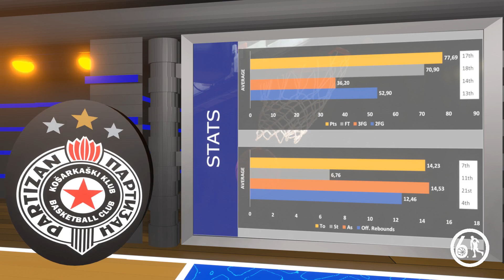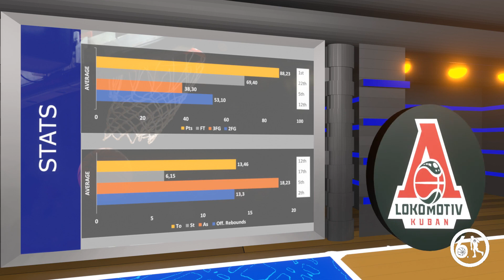Partizan Lokomotiva 71:69 - Evrokup Top16 4. Kolo - Veliki preokret Partizana i pobeda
Partizan je gubio tokom druge četvrtine gubio sa 18 poena razlike ali je na kraju, posle odlične igre u odbrani u drugom poluvremenu uspeo da preokrene rezultat i pobedi sa 71:69.
Najbolji u ekipi Partizana bio je Rashawn Thomas sa 23 poena i 8 skokova, a kod Lokomotive Kevin Hervey sa 15 poena. Partizan sada ima skor 2 pobede i 2 poraza i u sledećem kolu 03. Marta gostuje Trentu.